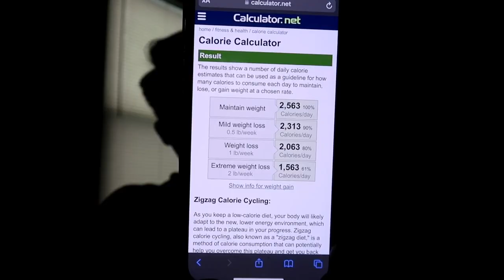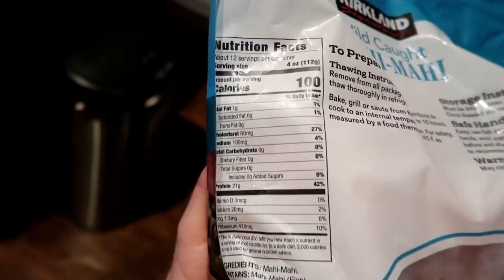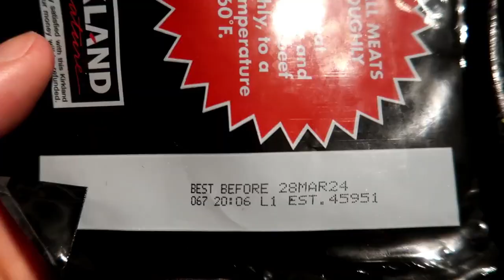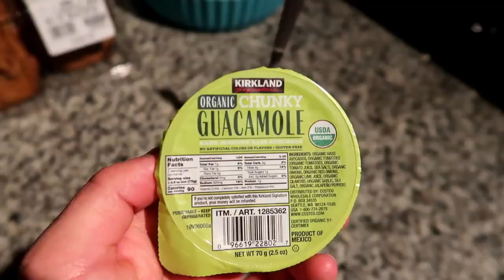shapin up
welcome to week 1 of the cut.